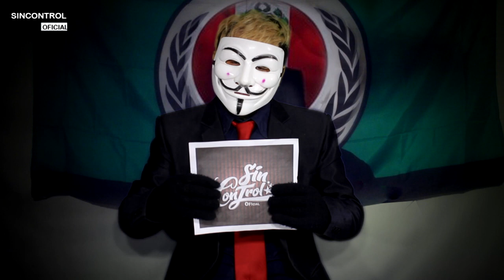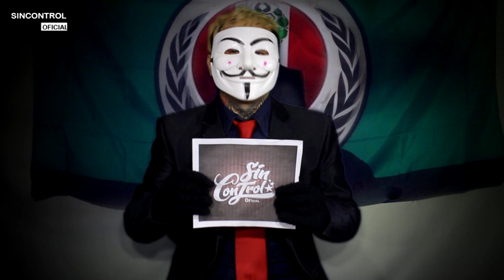LO ULTIMO DINA BOLUARTE Y KEIKO FUJIMORI SE REUNEN EN PALACIO Y PLANEAN LAS NUEVAS ELECCIONES 2023😱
***NUESTRO CONTENIDO***

►Deporte 100%
►Política 100%
►Farandula 50%
►Internacionales 100%
►Comedia 100%
►Criticas 100%